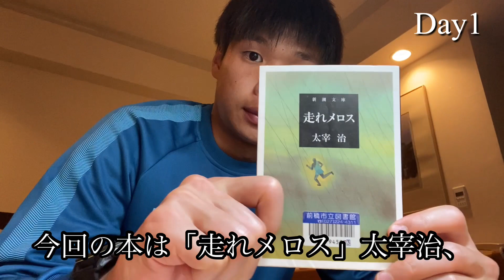【Vlog】今季初メンバー入り 2023#24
ーーー

■山田晃士のプロフィール

東京大田区生まれ、神奈川県湯河原町育ち

【現在】
J２リーグ　ザスパクサツ群馬所属
【経歴】
第4種：東台FC
第3種：アスルクラロ沼津U‐15
第2種：浦和レッズユース
2017～2021 早稲田大学
2021～ ザスパクサツ群馬